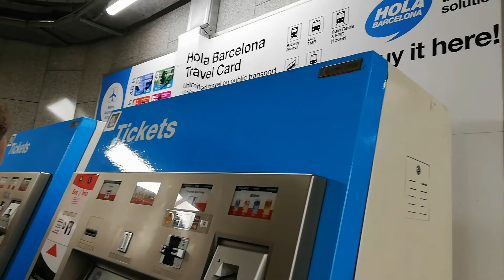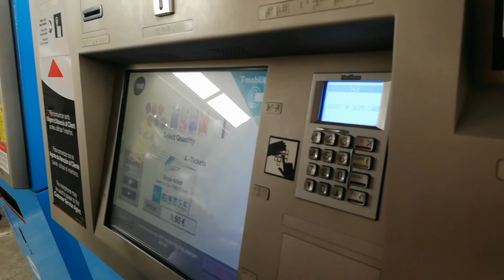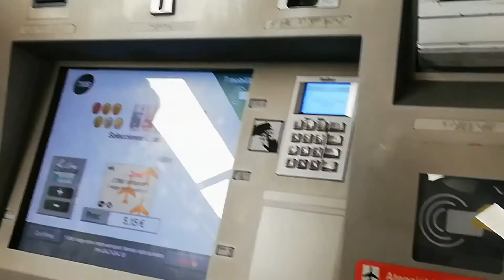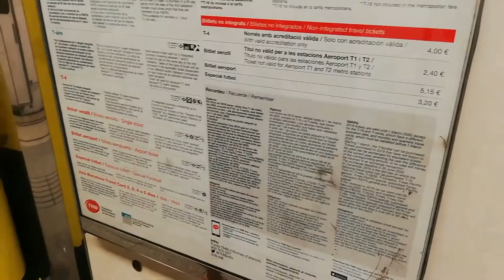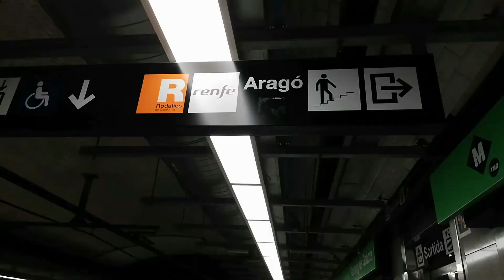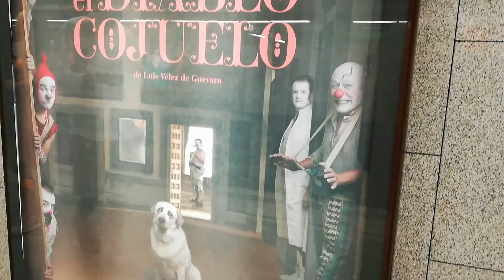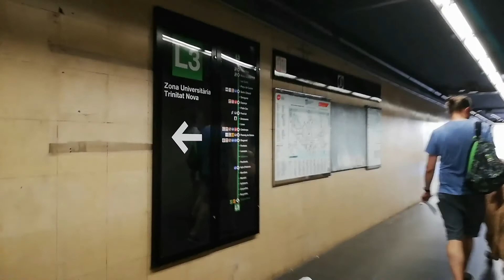Барселона В Метро Испания🇪🇸|| España Spain Barcelona subway metro-station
Болгарский🍇🍎 Продавец Овощей На Дороге Усойка Домашний Виноград Огурцы Село Усойка Болгария 2020|| Bulgarian vegetable seller on the road

Курорт Грибовка Аттракцион Тир Стрельба в Цель || Грибівка Чорне море Одеса Украина Тир|| shooting gallery Ukraine Odesa Grybivka